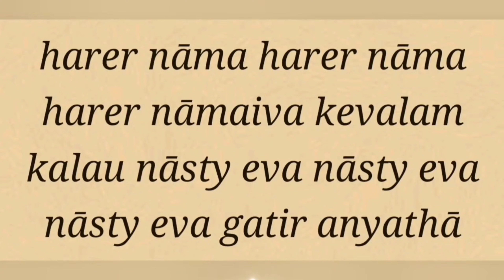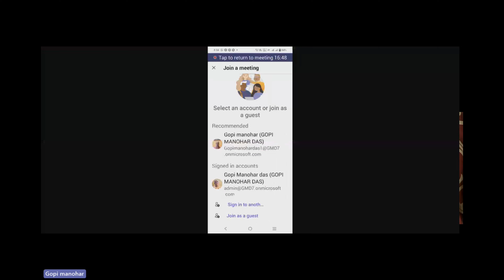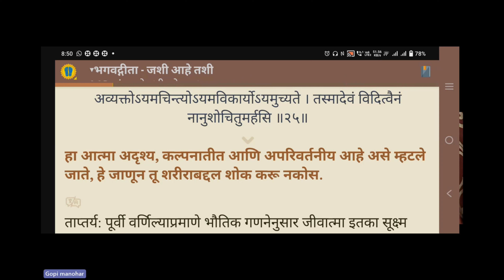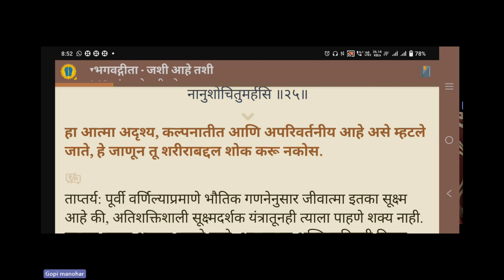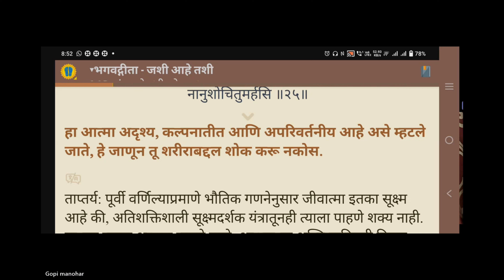BG 2.24 & 25 Marathi -20230606